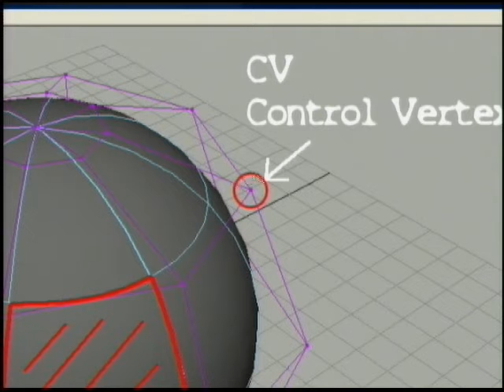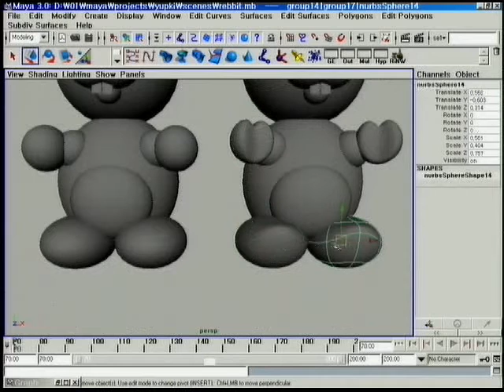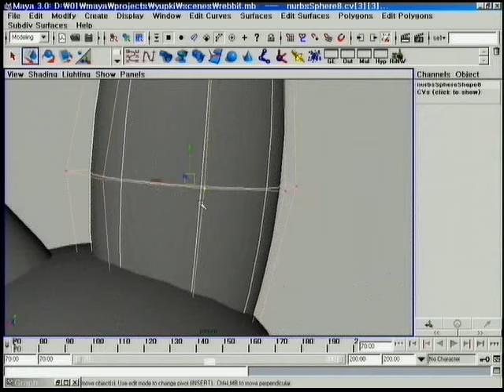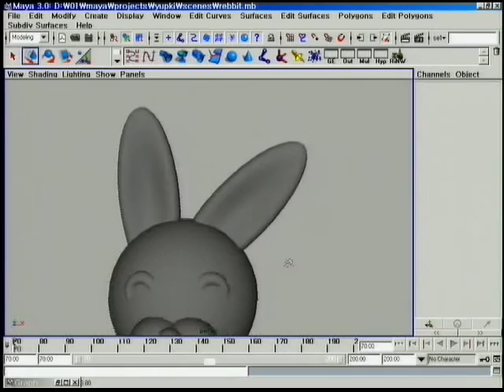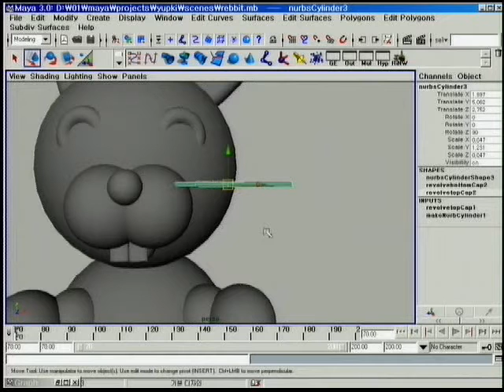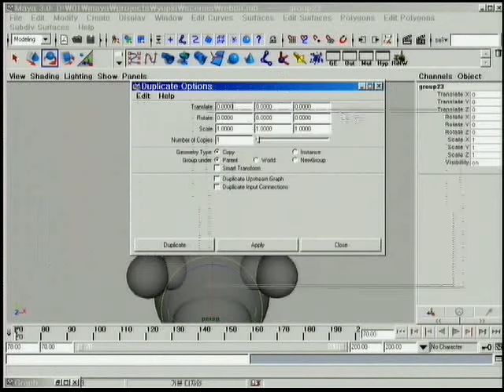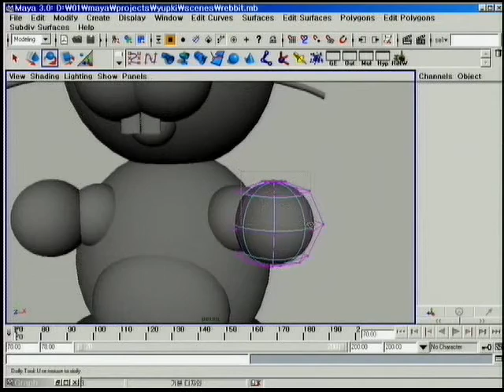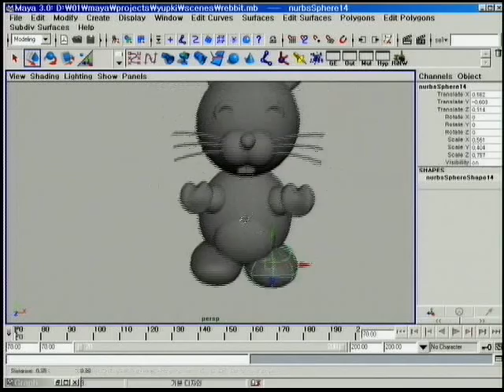마야초급 08강 간단한 캐릭터 모델링 2